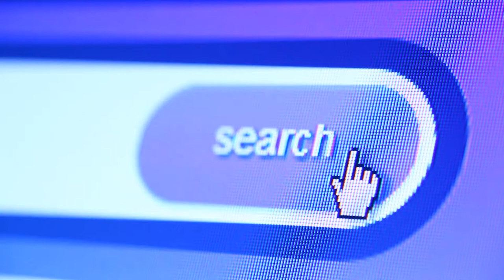Search Button Video